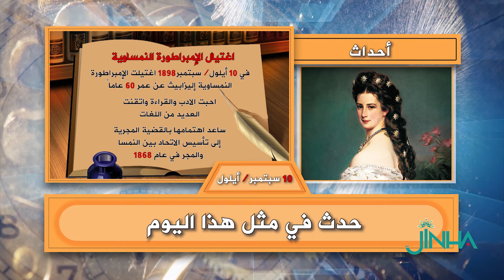حدث في10أيلول/ سبتمبر